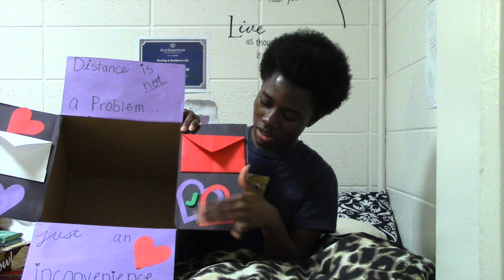Jan Package:)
This video is about Jan Package:). We hope to bring laughter to your life everytime you watch our videos. check it out!

Camera: Macbook Air
Editor: Final Cut Pro X